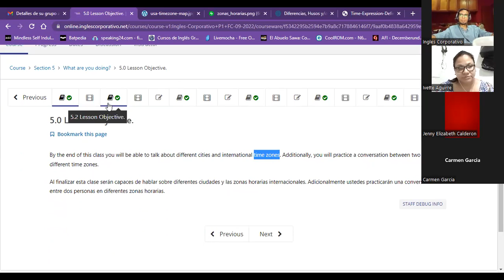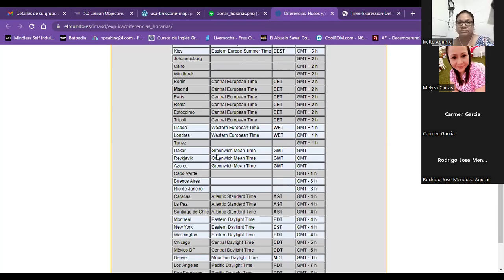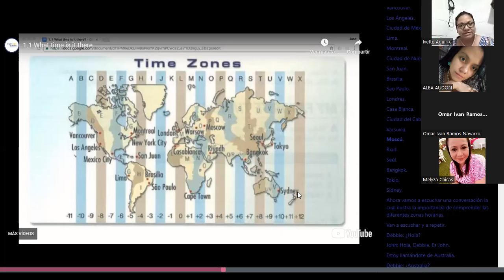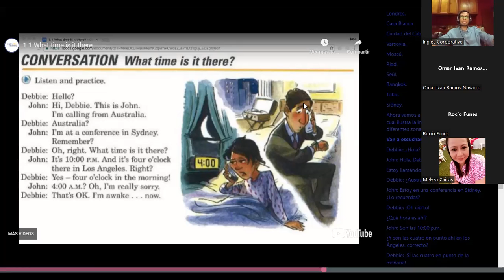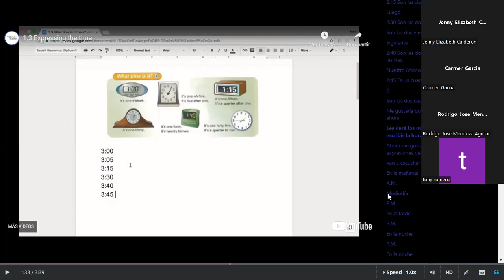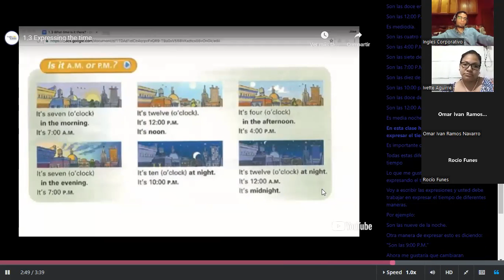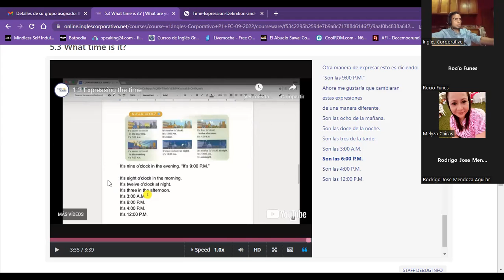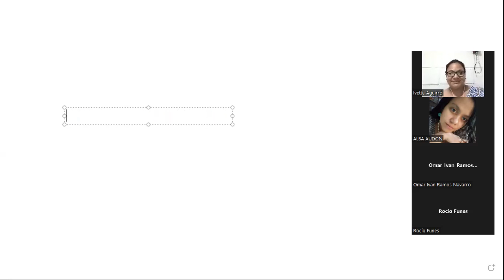Inglés Corporativo- Class 13 - Time zone & Time expressions.